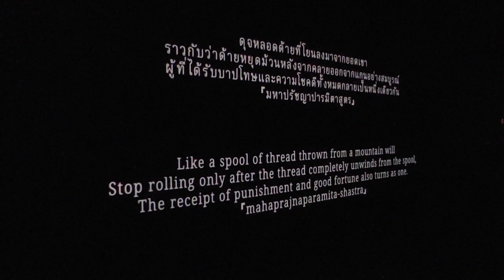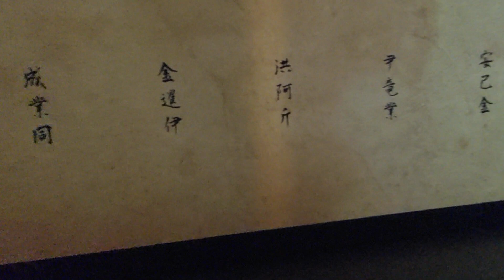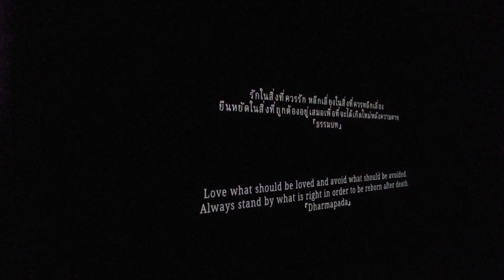การเดินทางของดวงวิญญาณ ก้าวสู่สังสารวัฏเวียนว่ายตายเกิดอันไม่มีที่สิ้นสุด